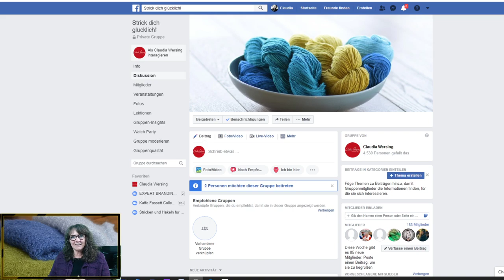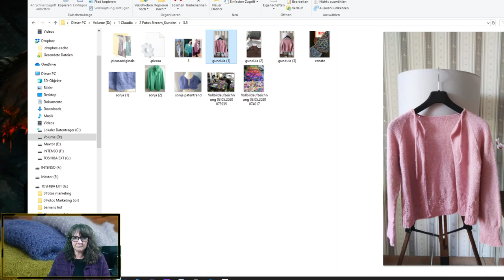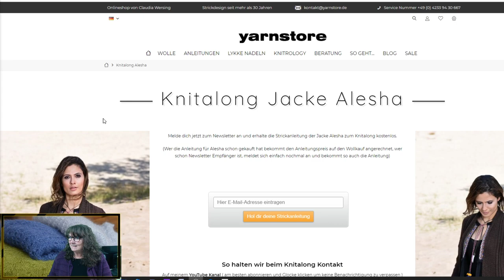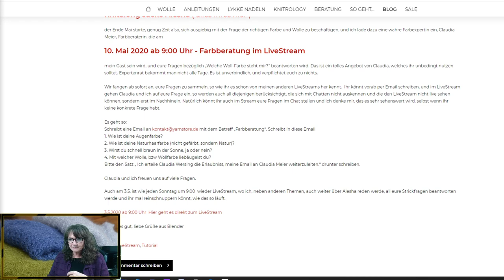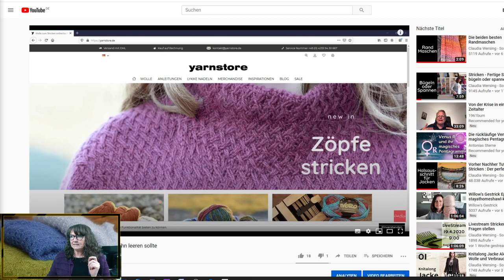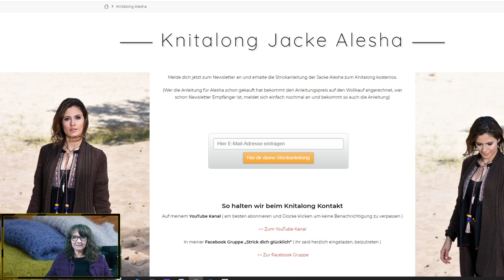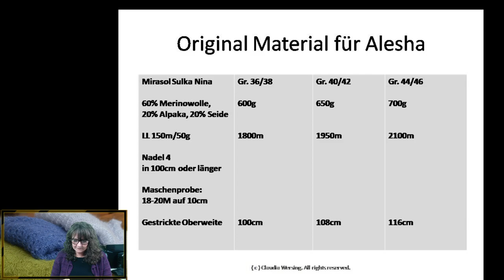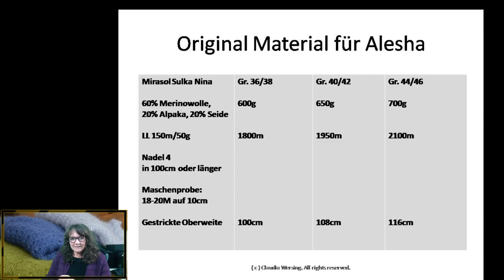Livestream Stricken, Chatten, Fragen stellen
Her mit euren Fragen! Timecode zum I-Cord stricken:
57:38 I-Cord